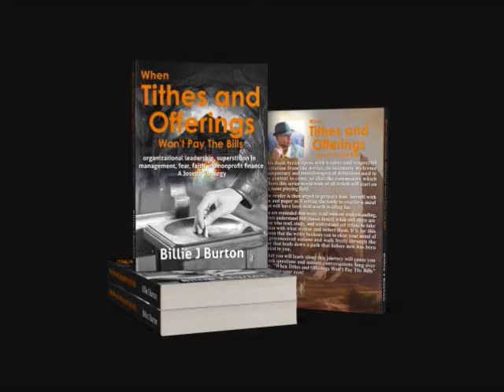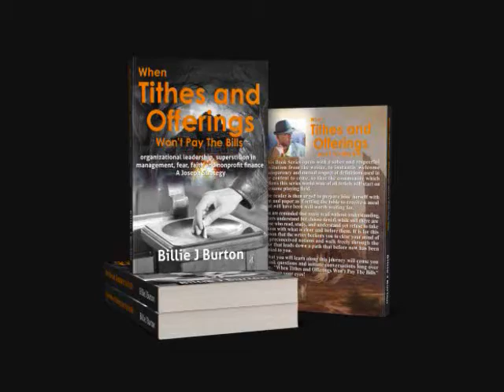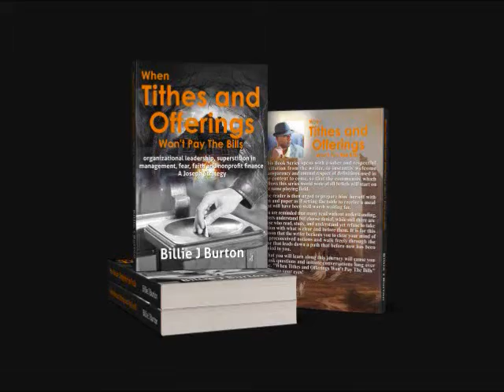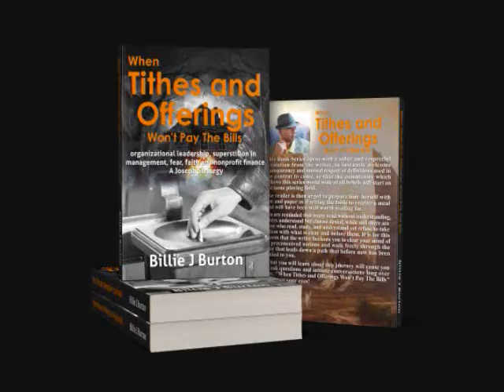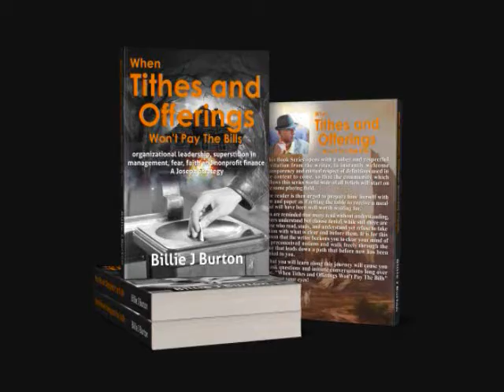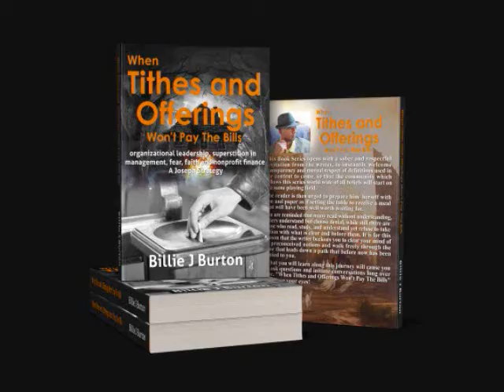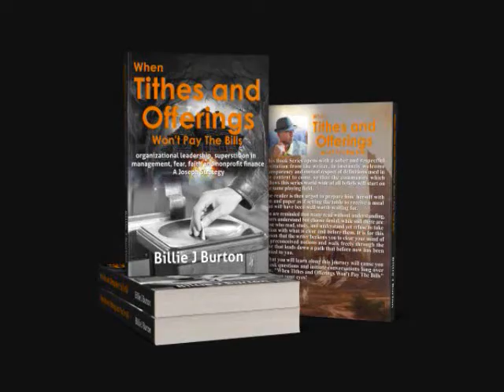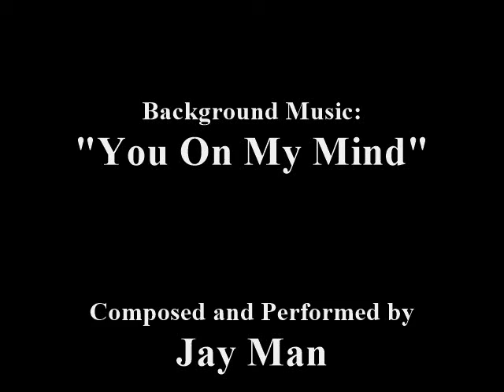Understanding The Tithe - "Salvation of The Tithe" - Teaching Series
Welcome, we're so glad that you've joined us!  This is our 1st year Anniversary - Episode #56 of our New Teaching Series "Understanding The Tithe" - Lesson Title: "Salvation of The Tithe" - August 1, 2021 - Whether you came because you were curious, or because you were waiting on this series to be released, we pray that you get more than you came for. Join our growing family of Readers, and listeners for the regularly posted "Audio Version" of - "Understanding The Tithe". If you enjoy what we do, help us to reach the Nations by sharing these videos. Donate Through "Healthy Java Talk: PAYPAL is by Minister Billie J Burton. - background music "Tucked in Bed" and "You On My Mind" are Composed and Performed by Jay Man - facebook Poster design, for "Understanding The Tithe" is by Harrison "The Lens" Hurd at: Deviantart - Instagram - Foap